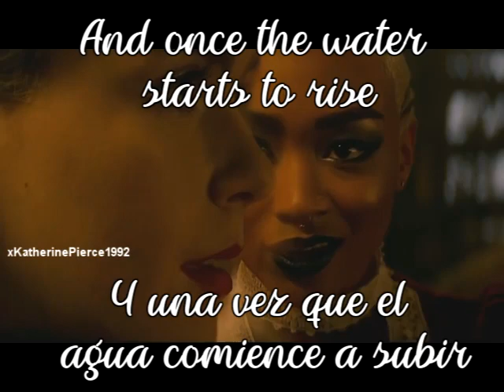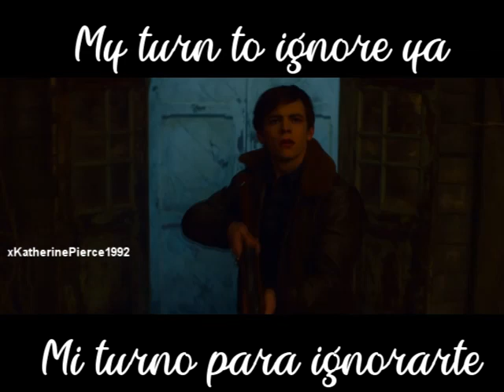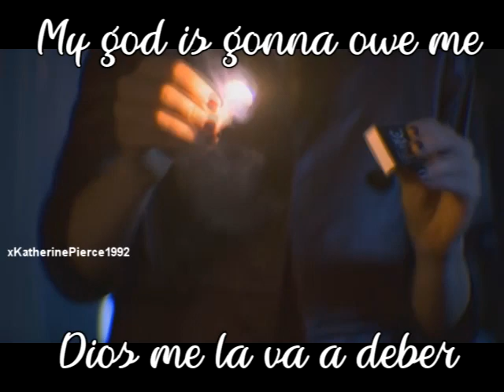Billie Eilish - All the Good Girls Go to Hell (Sabrina) - Subtitulos Español Inglés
My Lucifer is lonely
Standing there, killing time
Can't commit to anything but a crime
Peter's on vacation, an open invitation
Animals, evidence
Pearly gates look more like a picket fence
Once you get inside 'em
Got friends but can't invite them
'Cause even God herself has enemies
And once the water starts to rise
And heaven's out of sight
She'll want the devil on her team
Look at you needing me
You know I'm not your friend without some greenery
Walk in wearing fetters
Peter should know better
Your cover up is caving in
Man is such a fool
Why are we saving him?
Poisoning themselves now
Begging for our help, wow!
There's nothing left to save now
My god is gonna owe me